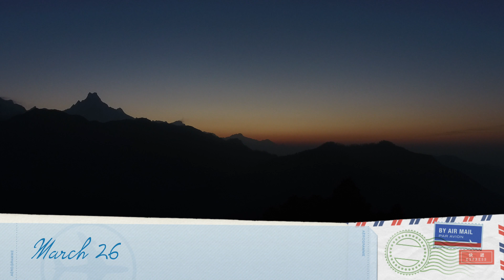College Tour College Tour Pokhara Ghandruk Ghorepane poonhill sunrise Honest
नयाँ साथी थपिएको छु साथ दिनुहोस है मलाई पनि

यदि अहिलेसम्म तपाईंहरुले यस च्यानललाई subscribe गर्नुभएको छैन भने कृपया subscribe गरी नजिकै रहेको घण्टी पनि दबाउनुहोस् किनभने समय सापेक्ष अनुसारका नयाँ-नयाँ ज्ञान बर्धक भिडियोहरु सबैभन्दा पहिला तपाईंले प्राप्त गर्न सक्नुहुन्छ । धन्यवाद